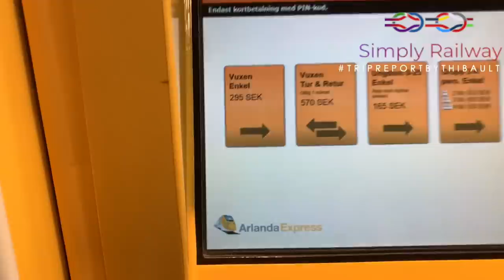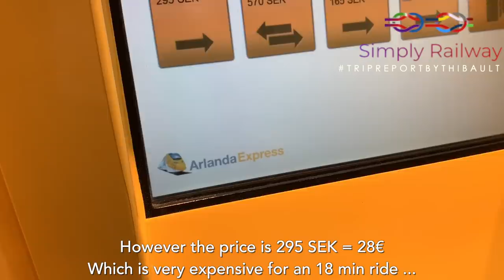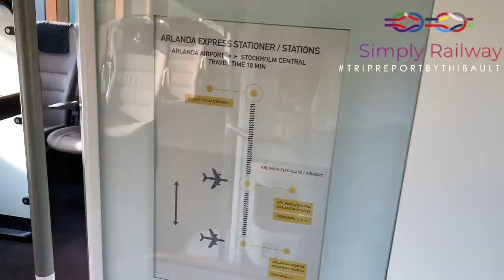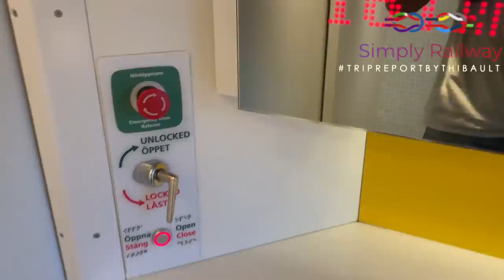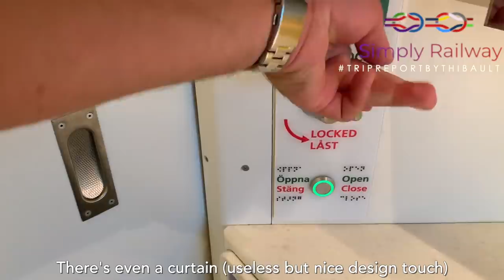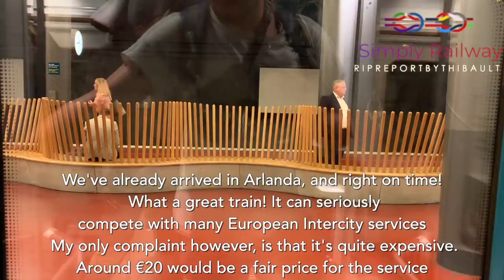Arlanda Express review : Overpriced but so good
EUROPEAN TRAIN TRIP #18
Hi everyone, welcome to this trip report bound to Stockholm Airport (ARN) 🇸🇪 with the very good Arlanda Express train

 - TRIP INFORMATION -
 Railway company: Arlanda Express
Train type : X3
From : Stockholm Central to Arlanda Airport (ARN)
N° of train: No number
Duration : 18 min
Price : 18€